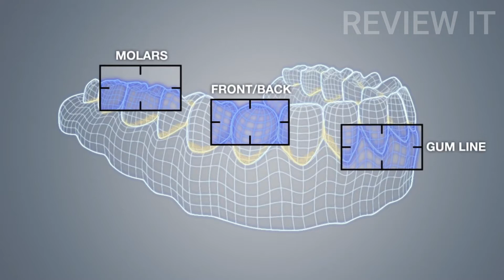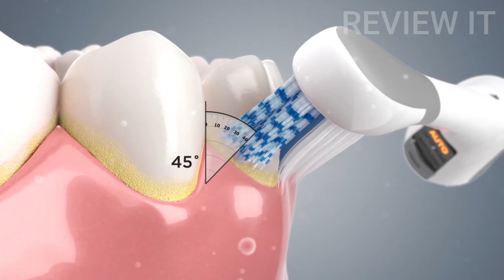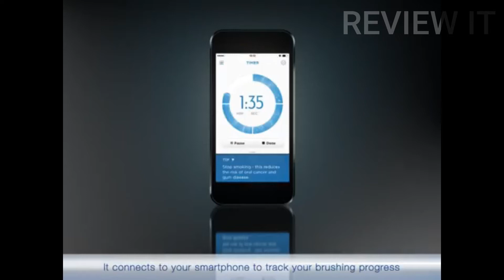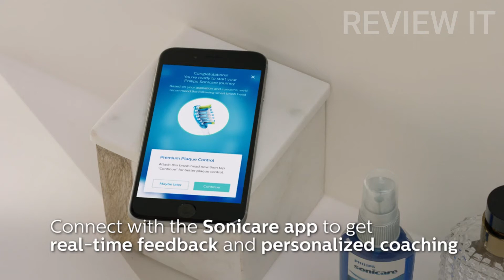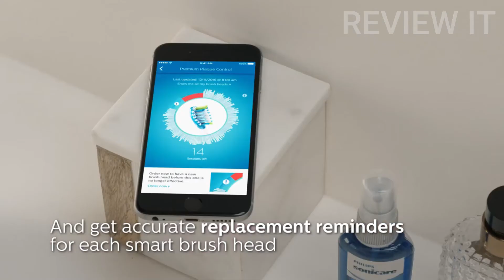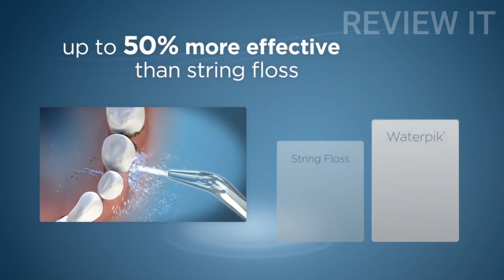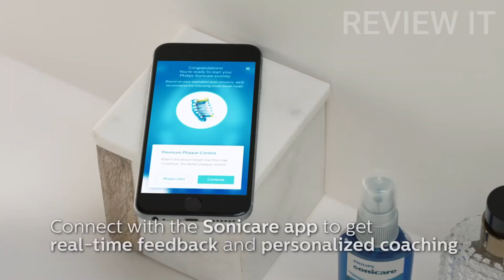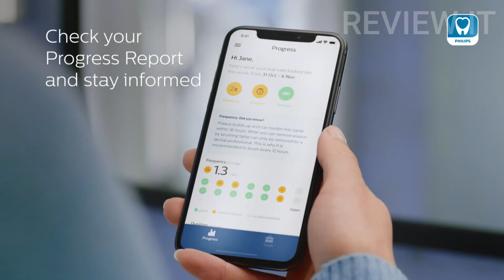TOP 15 BEST ELECTRIC TOOTHBRUSH REVIEW IT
🔥️‍🔥️‍🔥Here you find the Best deals:
Best Gaming Laptops :
Best Smartphones 2021 :
► iPhone 12
★US Prices Hi Guys
Some of the footage used in this video is not original content produced by us. Portions of stock footage of products was gathered from multiple sources including, manufactures, fellow creators and various other sources.
Before Contesting and Thank you so much
Check Prices and More Details here 👇
«List» :
5►
4►
3►
2►
1►
Today's Deals
Products of the Year :
Phone of The year : Xiaomi Mi 9
Smartwatche Of The Year
Special Soldes on Men's Fashions :
Special Soldes on Women Fashions
Gamer's Haven
Fitness's Haven :
Some of the footage used in this video is not original content produced by us. Portions of stock footage of products was gathered from multiple sources including, manufactures, fellow creators and various other sources. If something belongs to you, and you want it to be removed, please do not hesitate to contact us at For Any Copyrights Disclaimer Please Contact us on and Thank you so much
✅Best Bezel-Less Smartphones with huge screen 2019:

1.Xiaomi Mi Mix 3

2.Xiaomi Pocophone F1

3.OnePlus 6T

4.Xiaomi Mi 8 Pro

5.HUAWEI Honor Magic 2

6.vivo NEX S

7.Vivo NEX Dual

8.Huawei Mate 20 Lite

9.ASUS zenfone 5Z

electric teeth,electricteeth,oral health,dental health,teeth,oral hygiene,health,beauty,dental,toothbrush,electric toothbrush,oral-b,braun oral-b,philips sonicare
sonicare
how to brush teeth
how to use an electric toothbrush
how to use an electric toothbrush properly
electric toothbrush (consumer product)
brushing teeth
oral care
electric toothbrushes
andre hedger
aj hedger
dentist bookham
bookham dentist
open wide dentistry
excellence in dentistry
orthodontist surrey
using an electric toothbrush
Cosmetic Dentistry Surrey
Dental Implants Surrey
Dental Practice Great Bookham
Dental practice in Leatherhead
Dental practice in Surrey
Dental Practitioners Surrey
Dental Reconstruction
Dentist Great Bookham
Dentist Leatherhead
Dentist Surrey
Surrey Dentist
Best toothbrush
Best toothbrush for plaque
best toothbrush for braces
best toothbrush for gum disease
oral-b vs sonicare
oral b toothbrush
burst toothbrush
360 toothbrush
v-white toothbrush
sonicare toothbrush
sonicare vs burst
oral b vs burst
electric toothbrush review
best electric toothbrush
power toothbrush
what is the best toothbrush
which is the best toothbrush
Toothbrush review
toothbrush comparison
toothbrush results
best electric toothbrush 2020
sonicare protectiveclean 4100
sonicare diamondclean smart
oral-b genius x
fairywill
fairywill electric toothbrush
fairywill sonic toothbrush
Oral-B
Oral-B toothbrush
Oral-B electric toothbrush
teeth cleaning
how to brush your teeth
brush teeth
how to brush teeth properly
instructions for brushing teeth
dental care